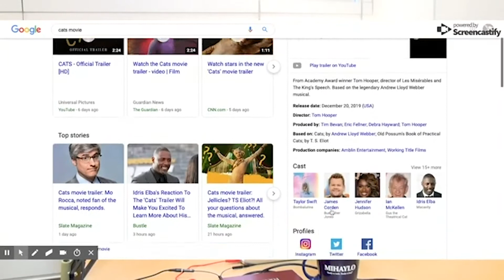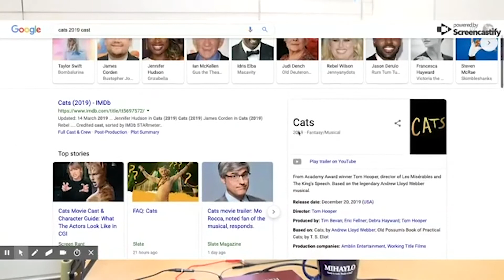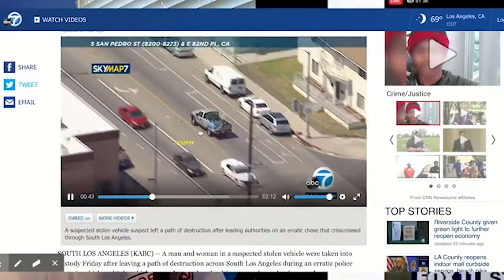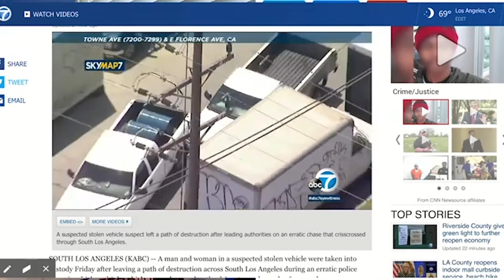Best of Shyam & Sam Show | Vol. 1 - 714 Podcast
Welcome to the 714! This is the best of clips from the Shyam & Sam Show so far. The most hilarious, entertaining, entertainment you will ever see. Maybe. I don't know what you've seen. But this is good.

If you're on the go download & listen to the podcast on Apple Podcast, Spotify, Google Podcast, and more

HOST:
Shyam Ronvelia

0:00 Episode #1
3:32 Episode #5 - A Rant
10:00 Episode #2 - Cats is The Worst Movie
13:03 Episode #20 - Insane Police Chase
19:05 Episode #7 - 2019 NBA Predictions (pre-COVID)
22:21 Episode #11 - Black Friday Stereotypes
26:32 Episode #14 - Connor McGregor
32:01 Episode #2 - Can Money Buy Happiness?
33:57 Episode #19 - 5 Year Old Steals Car
35:25 Episode #23 - Shooting Guns in Texas
42:16 Episode #6 - The iPhone
46:05 Episode #27 - Real Life Lightsaber
51:24 Episode #16 - COVID in March (we were so naive lol)
56:14 Episode #25 - Travis Scott Burger
58:13 Episode #24 - NBA Twitter
1:02:26 Episode #2 - Selling Pee and Bath Water